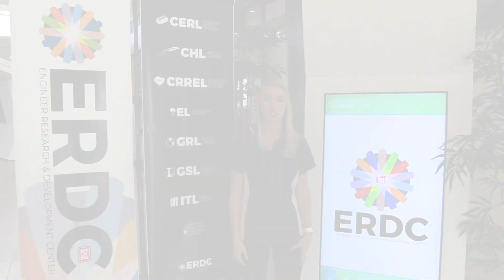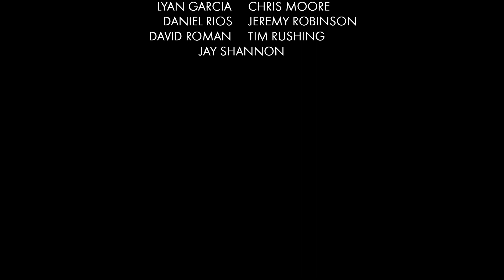Construction Matters 2: The Military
A look at how construction impacts military projects from the Construction Materials Research Center at Mississippi State's Bagley College of Engineering.